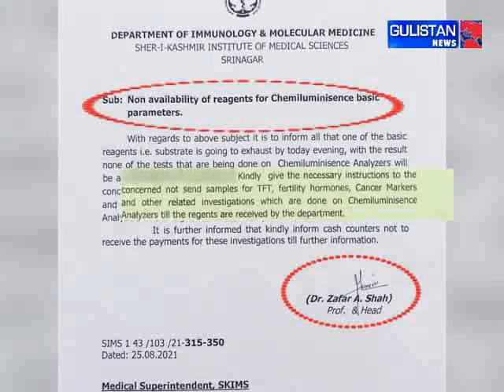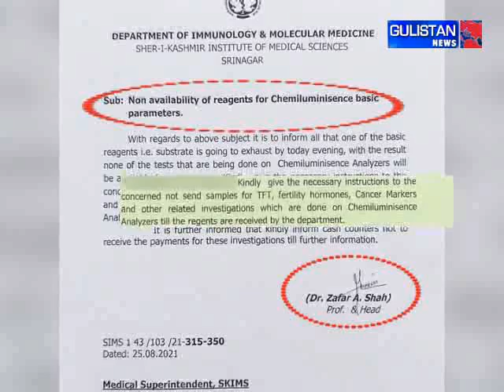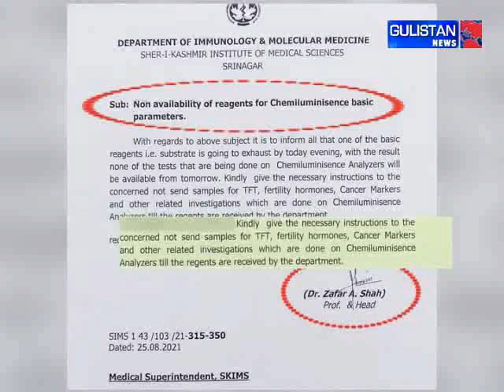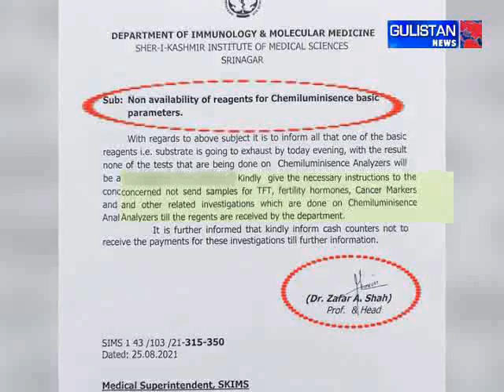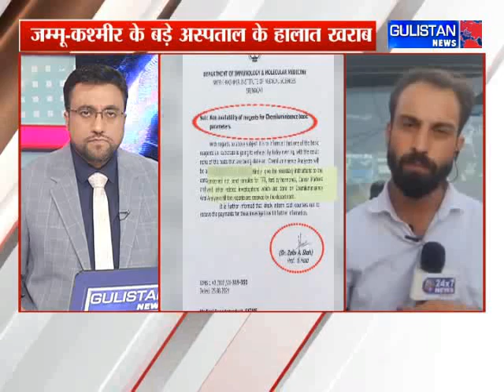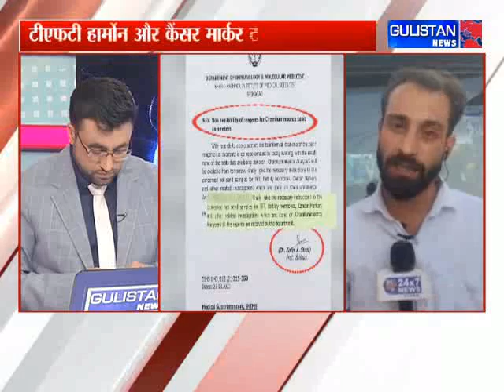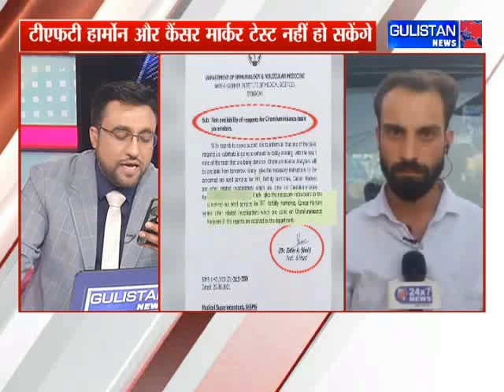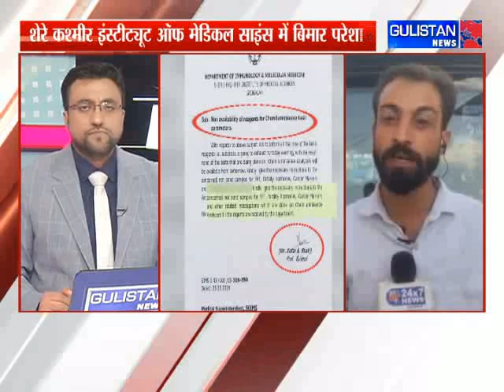BREAKINGNEWS | Sick troubled at SKIMS, Administration announced not to test